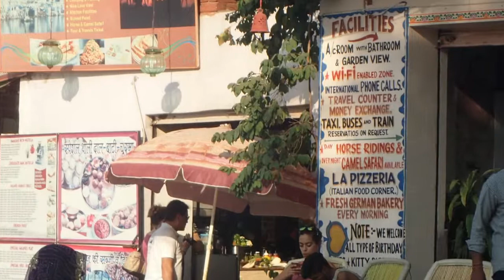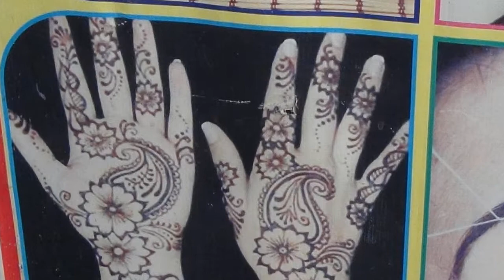Indien`s Krönung die Pilgerstadt Pusnka am Heiligensee, Radjastan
mit etwa 15000 Einwohnen. Pushka bedeutendsten Pilgerstadt in Radjastan und Indien mit Ihren 400 Tempel ist Sie Die Krönung am Heiligen See.  Pushka ist der einzige Ort Indiens mit einem Brahma Tempel.Die Pilger kommen zum Heiligen See um sich von Ihren Sünden reinzuwaschen und um Vergebung zu bitten.